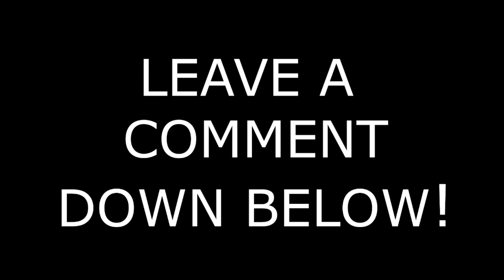The Long Trip North to Alaska part 2